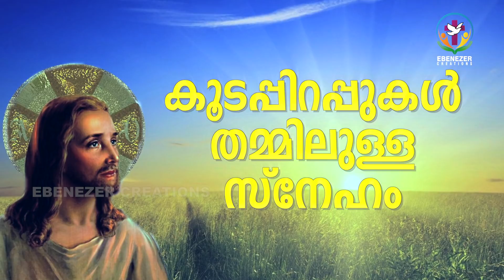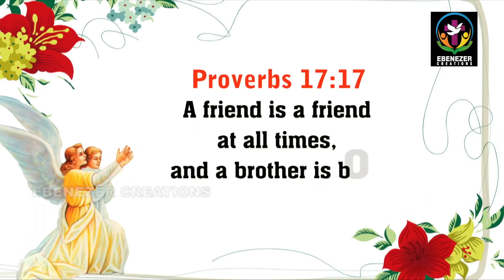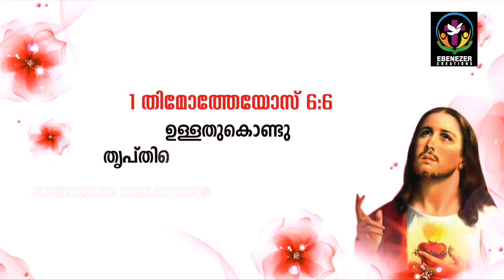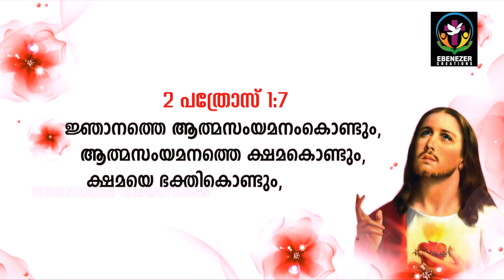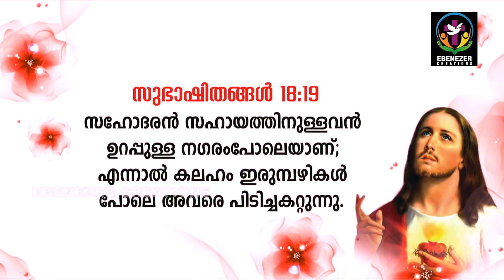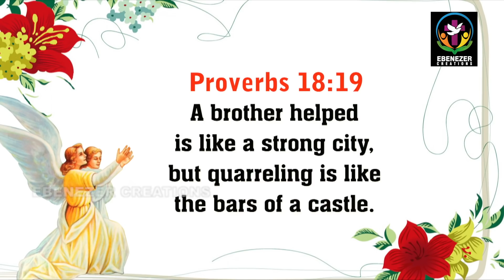കൂടപ്പിറപ്പുകൾ തമ്മിലുള്ള സ്‌നേഹം | Word and Truth | Episode 71